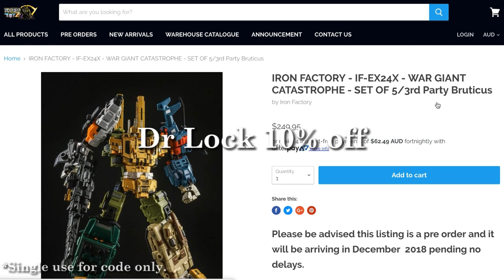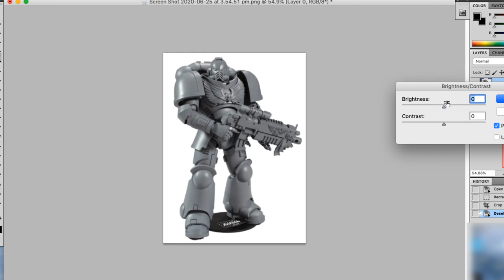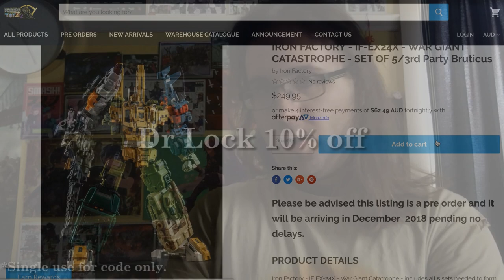WFC-E11 Earthrise Optimus Prime | DrLockdown Reviews 79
Oh yeah, you KNEW this was coming...

The podcast I briefly mentioned has not been released at the time of uploading this video. I will update the description when this information has changed.